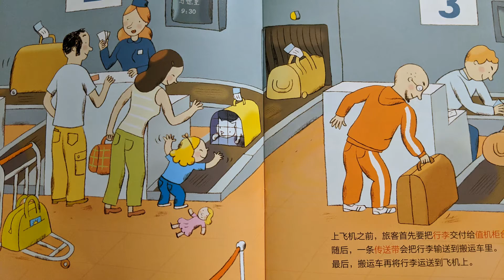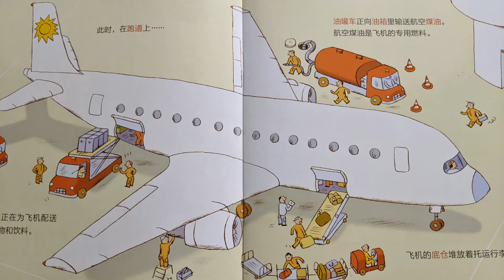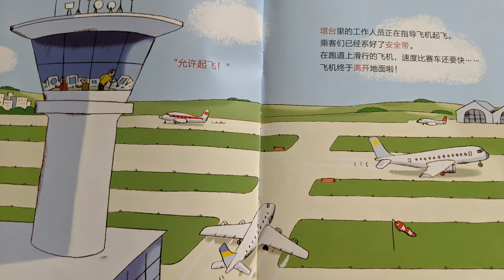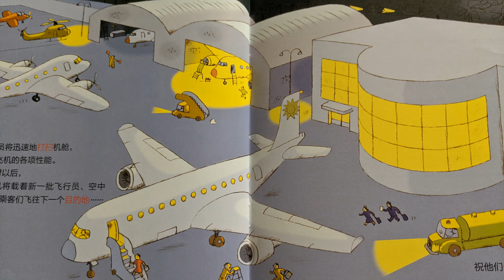飞机旅行 亲亲科学图书馆 交通工具|科普知识|有声绘本|亲子阅读|中文童书|晚安故事|Audio Book|Chinese Mandarin Learning|Bedtime Story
[法] 史黛芬妮·勒迪 文
[法] 卡特琳娜·布徐 图
姚美 译